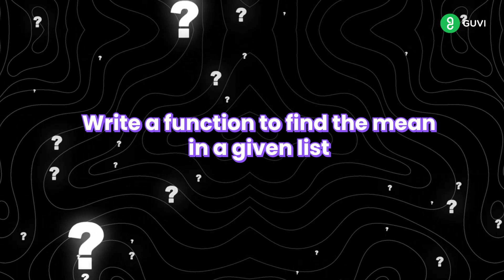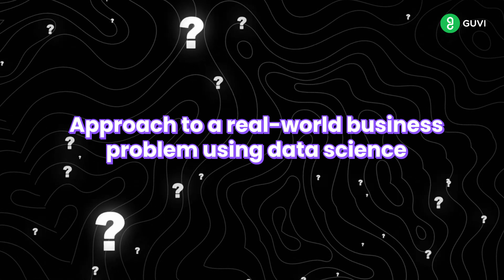Top Data Science Interview Questions for 2024 | GUVI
Are you ready for your big career move? If you answered "yes," then you're going to want to brush up on your data science skills! In this video, we'll share with you the top data science interview questions in 2024.

This video will give you a heads-up on what to expect in a data science interview, so you can be prepared and ace the test! We'll also give you tips on how to prepare for a data science interview, so you can shine and land your dream job! So be sure to watch this video and brush up on your data science skills!

Are you ready to answer these 6 Data Science questions? | GUVI | Data Science

Chapters:
00:00 Start
00:42 Machine Learning Concepts
00:58 Programming Skills
01:15 Data Analysis
01:33 Bigdata Concepts
01:51 SQL Concepts
02:00 Case Studies
02:35 Tools and Technologies
02:45 Ethics in Data Science

Welcome to our Guvi Sharing YouTube channel! We are dedicated to providing high-quality educational content that helps learners of all ages and backgrounds achieve their learning goals.